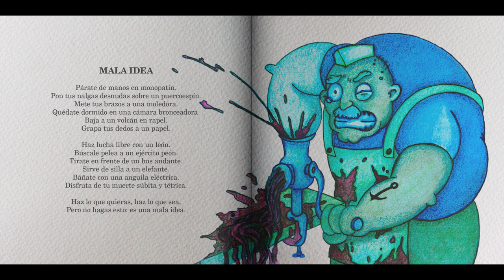Motel Mosquito - Mala idea